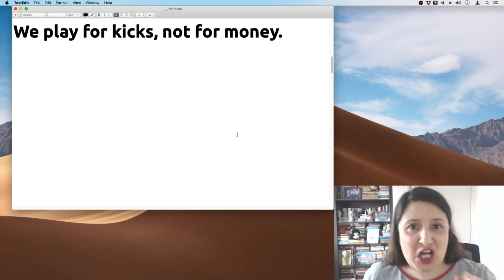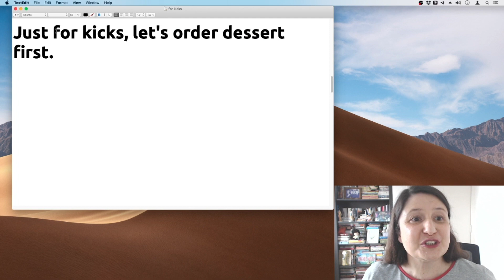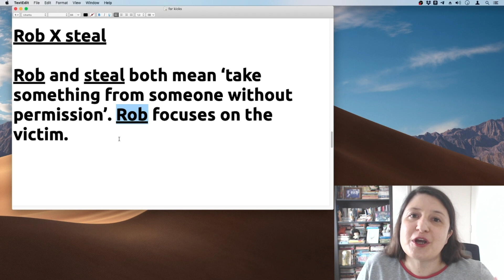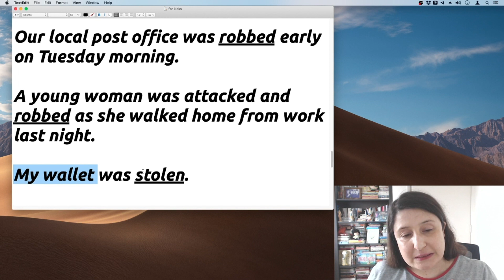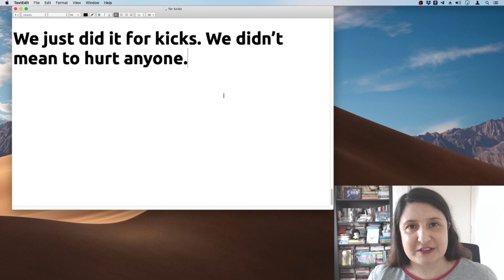For Kicks | O que significa esta expressão?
Além disso...